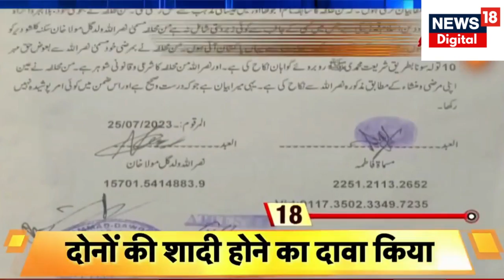Anju Pakistan News: Anju Nasrullah Viral Video पर क्या बोले Anju के पिता ? Anju in Pakistan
India's Anju reached Khyber-Pakhtunkhwa in Pakistan for her friend. The friendship between the two that took place four years ago through social media is now in the news. According to sources, now Indian woman Anju's father is suspiciously missing. The mobile phone is coming off with the nugget being closed in Anju's father's house. After being alerted by IB and ATS, Anju's father is said to be missing. Anju's father Gwalior lives in a dwarf village located in Tekanpur, Madhya Pradesh. This area comes in a sensitive area due to being adjacent to the BSF Academy.

भारत की अंजू अपने दोस्त के लिए पाकिस्तान के ख़ैबर-पख़्तूनख़्वा में पहुंच गई. दोनों के बीच चार साल पहले हुई सोशल मीडिया के जरिए दोस्ती अब चर्चा में है. सूत्रों के मुताबिक, अब भारतीय महिला अंजू के पिता संदिग्ध तरीके से गायब हैं. अंजू के पिता के घर में डला बंद होने के साथ मोबाइल फोन बंद आ रहा है. IB और ATS के अलर्ट होने के बाद से अंजू के पिता गायब बताए जा रहे हैं. अंजू के पिता ग्वालियर मध्य प्रदेश के टेकनपुर स्थित बौना गांव में रहते हैं. यह इलाका BSF अकादमी से सटे होने के कारण संवेदनशील एरिया में आता है.